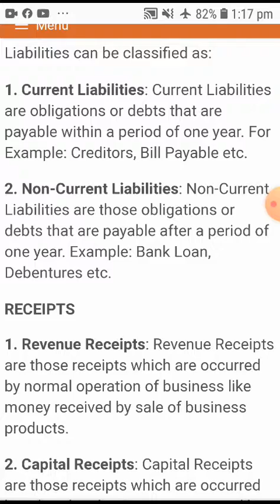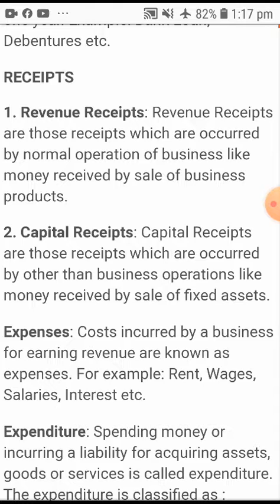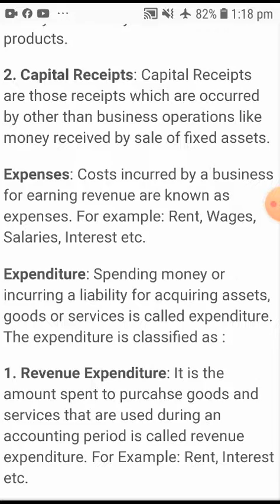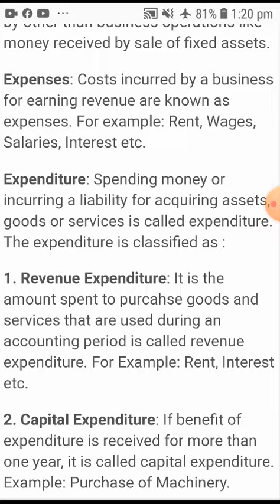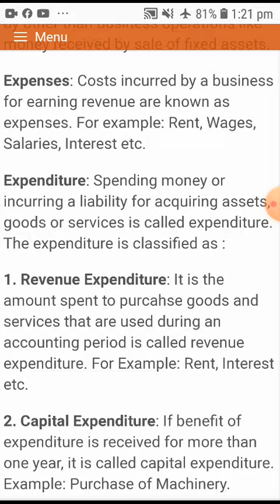Basic Accounting term video 3(1)